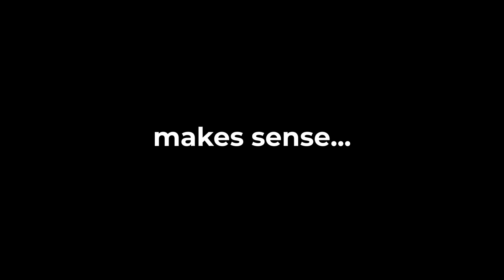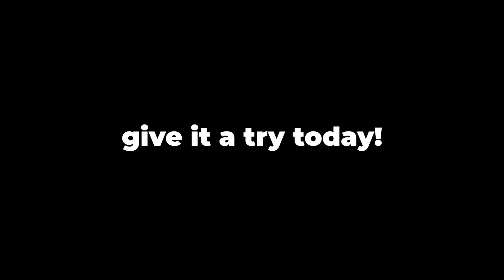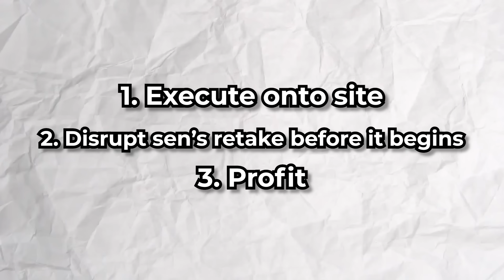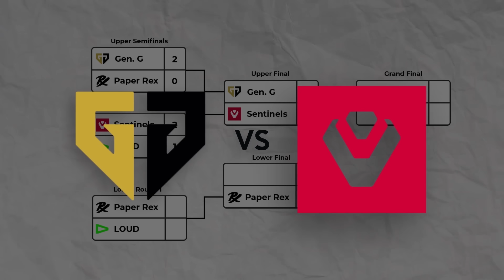GenG UPSET Sentinels with this ONE Strat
Take your game to the next level by downloading Valorant Tracker for Free

In this video, we're going to highlight and break down a few key rounds to showcase how GenG Upset Sentinels on their most dominant map, Split. Welcome to GenG vs Sentinels from the VCT Masters Madrid Playoffs.

TIMESTAMPS:
00:00 - Intro
01:13 - Sponsor
01:50 - The Plan
06:10 - Disruption
08:53 - Snowball